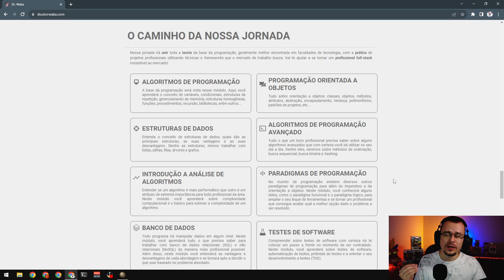ATAQUE AO KONGO - EU4 Domination Navarra #133 - Gameplay PT BR